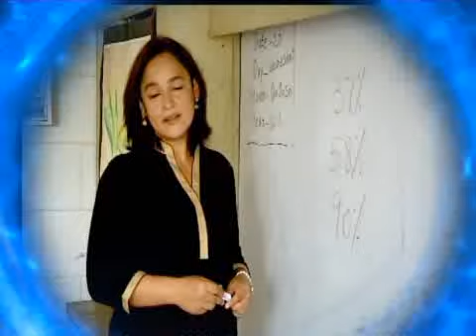Power of Shunya | Quest For Zero | Season 2 | Education Promo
37% of the worlds illiterate are Indians.
58% of our kids don’t reach primary schools. 90% of our children don’t complete all levels of schooling. Can science and technology drive access to Education?
Can we find a way to guarantee that everyone has an opportunity to learn.
DuPont presents Power of Shunya - Quest for Zero only on TIMES NOW on Saturday at 5.30pm and Sunday at 9.30am & 6.30pm